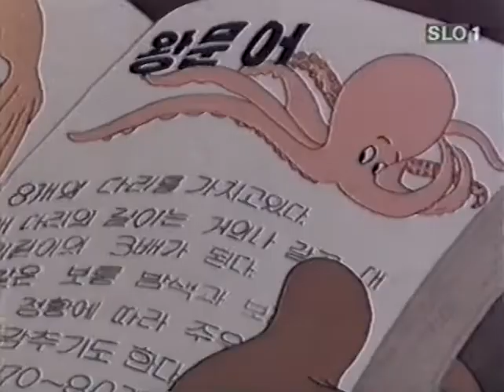Riki rakun - Boks (slovenska sinhronizacija)